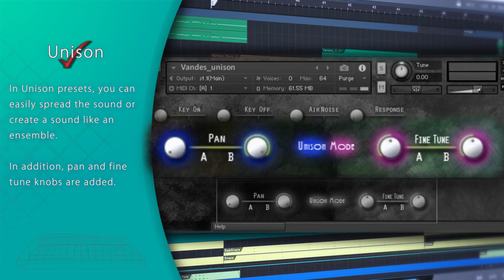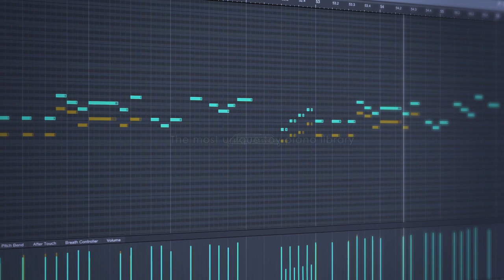Silkyoak Kontakt Sound Library [Vandes]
The melody track (playing Vandes) does not use EQ and Comp in the mix stage.